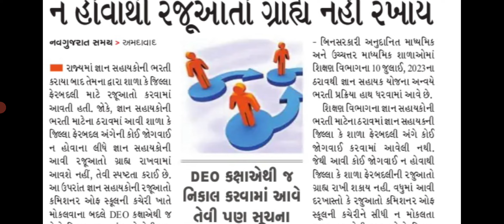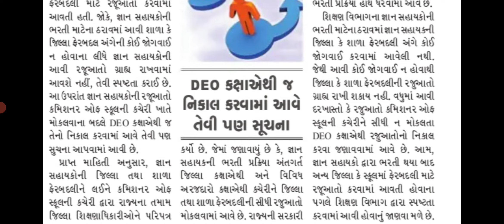જ્ઞાન સહાયકો માટે અગત્યના ન્યુઝ, Gyan sahayak Bharti today news.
નમસ્તે
જ્ઞાન સહાયકો માટેના અગત્યના ન્યૂઝ છે, જ્ઞાન સહાયકોએ જે બદલી માટે અરજીઓ કરી હતી ,તે નામંજૂર કરવામાં આવી છે, અને જ્ઞાન સહાયકોને બદલીઓ સાથે નહીં તેઓ જે સ્થળે છે તે સ્થળે તેઓ રહેશે,
important news for Gyan sahayak.
kdn education.
Gyan sahayak bharti latest news
Gyan sahayak bharti today news
Gyan sahayak bharti seva prasangi  kdn education.
Gyan sahayak school selection.